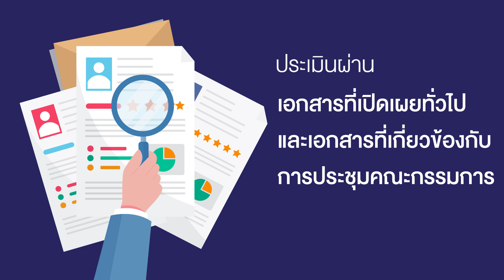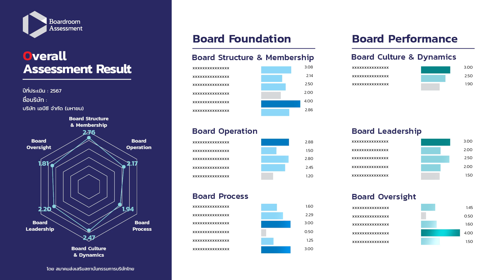Boardroom Assessment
𝗕𝗼𝗮𝗿𝗱𝗿𝗼𝗼𝗺 𝗔𝘀𝘀𝗲𝘀𝘀𝗺𝗲𝗻𝘁 บริการใหม่จาก Thai IOD
การประเมินคณะกรรมการโดยหน่วยงานที่ปรึกษาภายนอก ถือเป็นอีกกลไกหนึ่งของการกำกับดูแลกิจการที่ดีที่คณะกรรมการสามารถนำมาใช้เป็น “เครื่องมือ” (Platform) สำหรับวัดประสิทธิภาพ และประสิทธิผลในการปฏิบัติหน้าที่ (Board Effectiveness) ผ่านรูปแบบ และวิธีการประเมินที่ได้มาตรฐาน มีกระบวนการเก็บรักษาข้อมูลที่เป็นความลับ รวมทั้งมีการนำเสนอผลที่ได้จากการประเมินในลักษณะเชิงวิเคราะห์ ตลอดจนเข้าใจถึง “จุดแข็ง-จุดอ่อน” ที่มีอยู่ เพื่อนำไปสู่การวางแผนพัฒนาและปรับปรุง (Action plan) ต่อไป

ท่านสามารถศึกษาข้อมูลเพิ่มเติมได้ที่